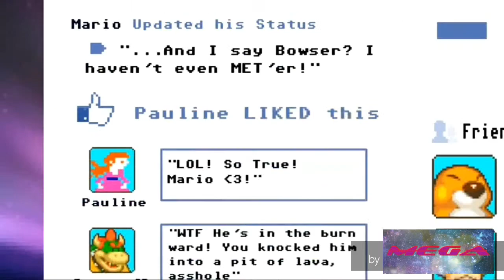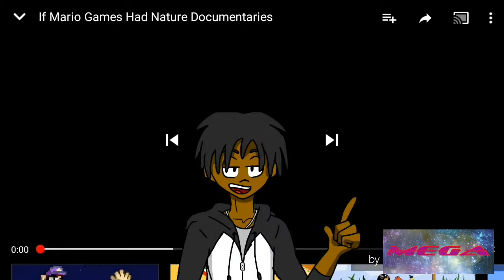Bowser has no chill[MEGA REACTS]to dorkly skits